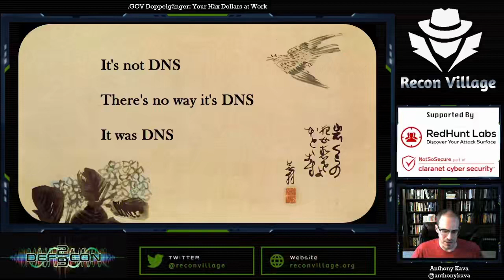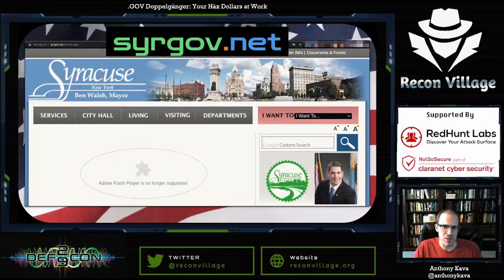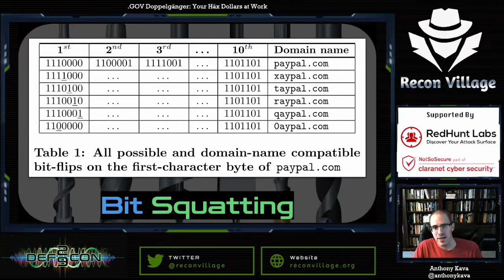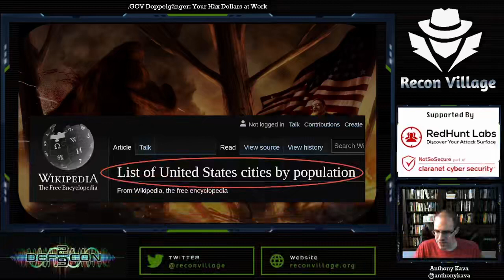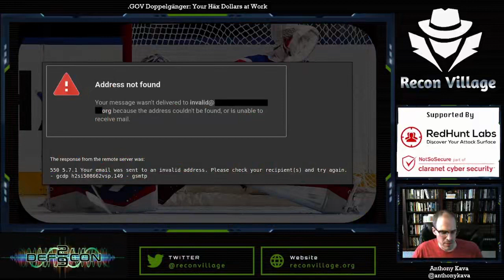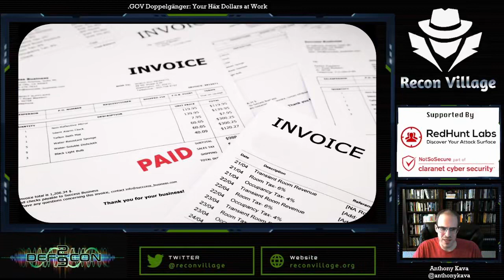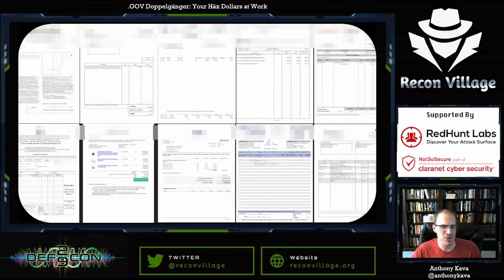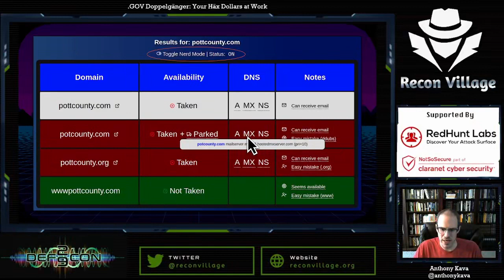DEF CON 29 Recon Village - Anthony Kava - GOV Doppelgänger Your Häx Dollars at Work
GOV Doppelgänger Your Häx Dollars at Work